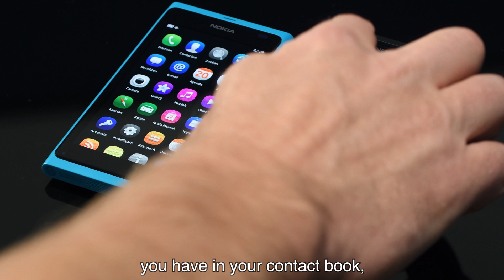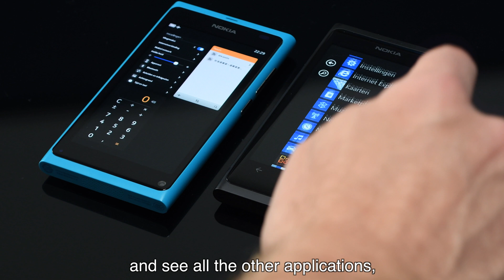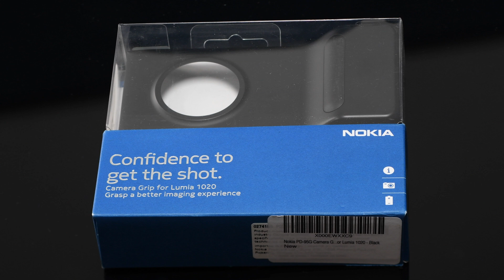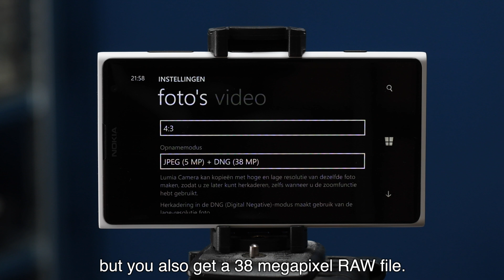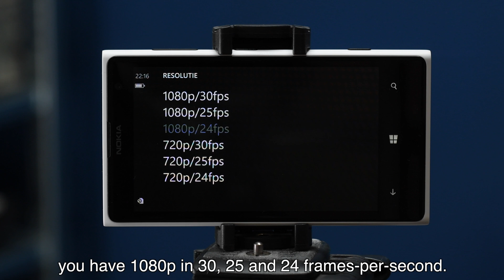History of Nokia Lumia Phones / Windows Phone os, Part 1: the Nokia Years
In this video I look at the Lumia phones from Nokia running the Windows Phone operating system. Because the video got quite long, I split it in two parts, this is part 1.

This first part of the video will show the key models that came straight from Nokia, the second part will discuss the models that were influenced by or designed by Microsoft and discuss the why of the decline of Windows Phone as third mobile OS.

You will see the following models:
0:50 Nokia N9
2:47 Lumia 800
3:24 Meego vs Windows Phone 7.8
5:15 iPhone 4s (as a reference)
7:05 Lumia 920
8:42 Lumia 820
9:36 Lumia 520
10:18 Lumia 1020
13:43 Nokia PD-95G Camera Grip for the Lumia 1020
14:07 Lumia Camera app
16:00 Lumia 1520